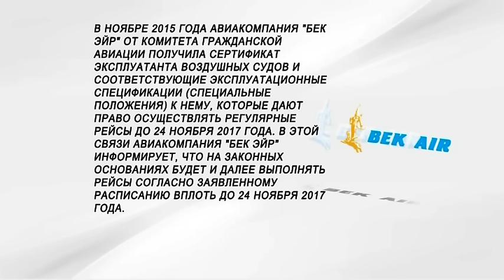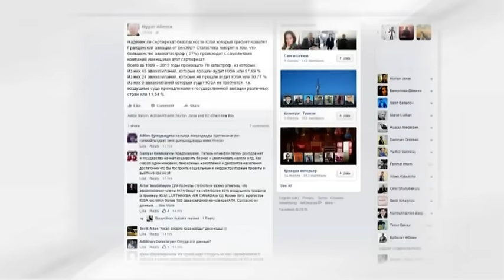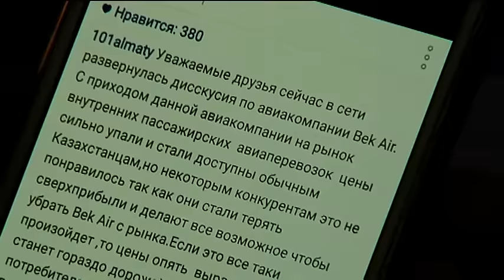Авиакомпания "Бек Эйр" обратилась в Генпрокуратуру и суд с заявлениями (05.01.16)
Авиаперевозчик Bek Air вступил в открытый конфликт с Комитетом гражданской авиации и сделал на официальной странице в интернете  заявление: